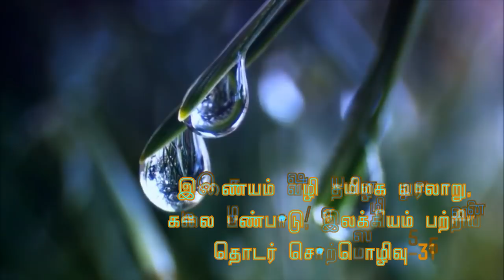தமிழ்க்கலை வரலாறு எழுதியல்